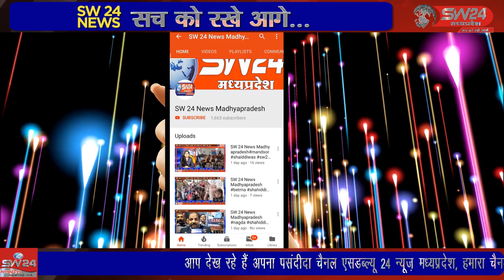खरगोन नगर पालिका द्वारा स्वच्छता अभियान को लेकर बड़े-बड़े दावे किए जा रहे हैं, khargone 04_06_2022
खरगोन नगर पालिका द्वारा स्वच्छता अभियान को लेकर बड़े-बड़े दावे किए जा रहे हैं, लेकिन हकीकत इससे अलग है। कस्बे के नाले-नालियों की नियमित सफाई न होने से इनमें गंदगी जमा है। इस कारण लोगों को परेशानी का सामना करना पड़ रहा है। खरगोन से जयंत गुप्ता की रिपोर्ट